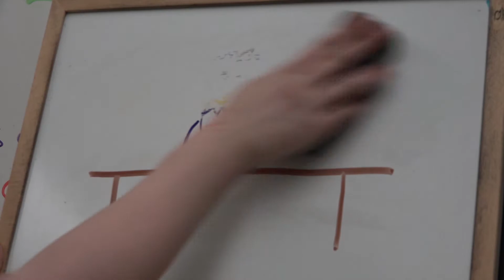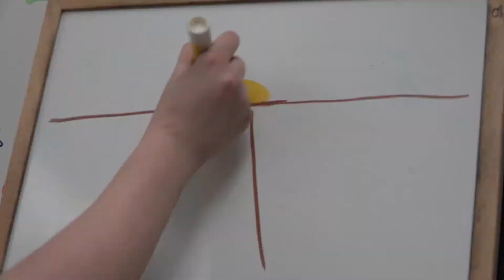Issue Review: Jan. 18